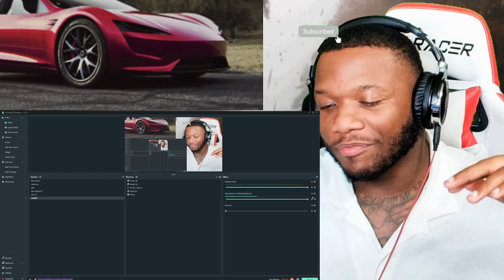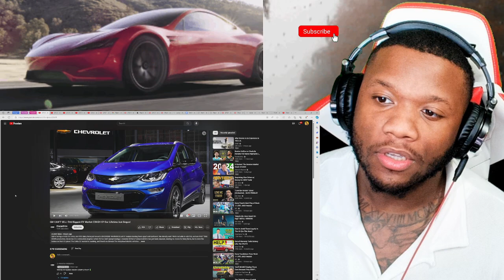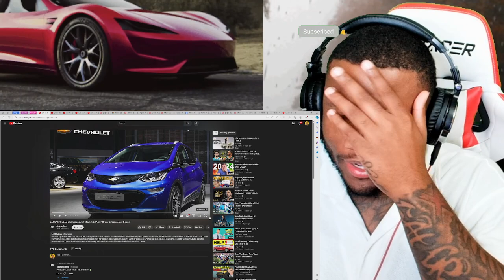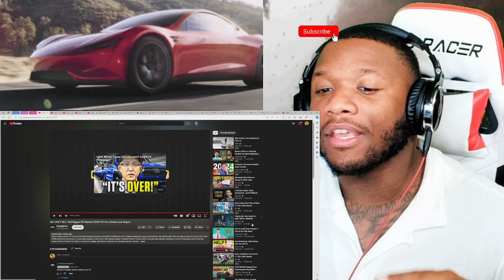GM CAN’T SELL EVs! Biggest EV Market CRASH Of Our Lifetime Just Begun!